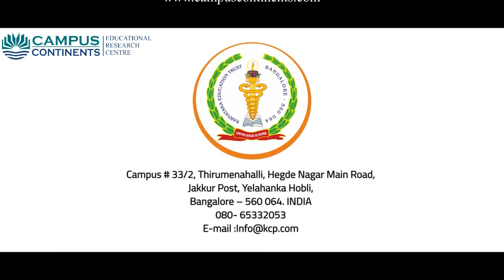Karnataka College Group of Institutions , Bangalore, Karnataka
Banglaore - 560054